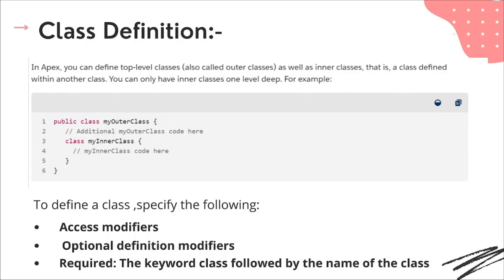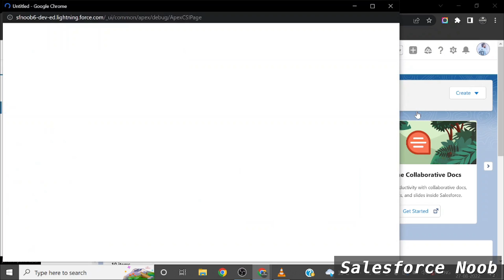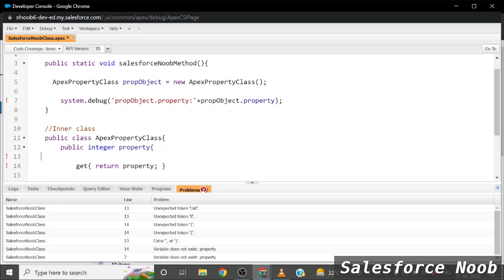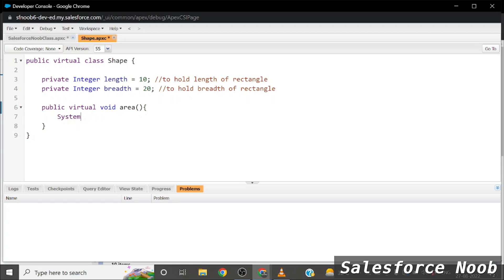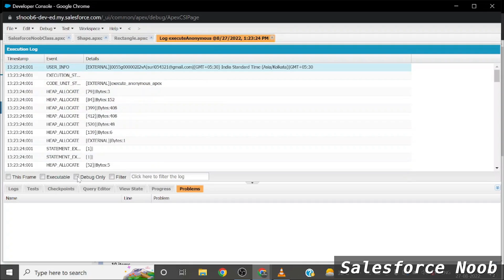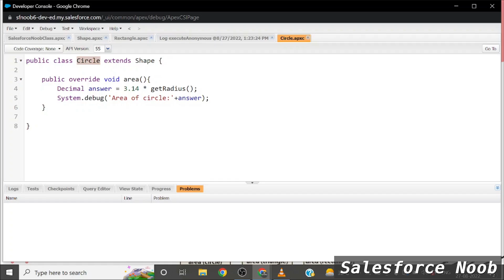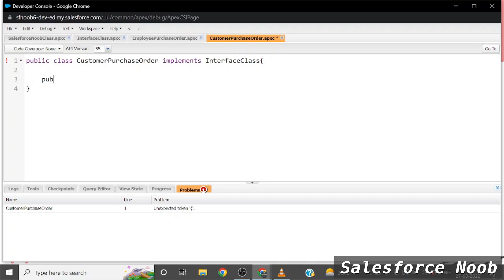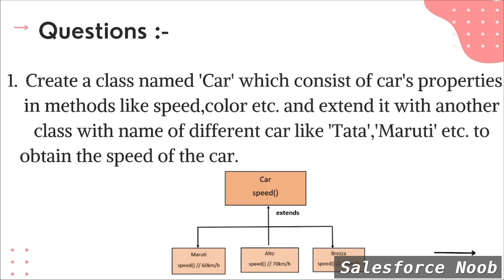6: Class & Apex Properties (Hindi) || Salesforce Apex Tutorials || Interfaces In Apex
What we'll learn in this video :
1. How to create apex class.
2. What is apex properties and how to implement it.
3. Getter & Setter in Apex Salesforce.
4. Extending classes in Apex (Polymorphism in Apex).
5. Interface in Apex.

Salesforce Apex development course for beginners( freshers).

IGNORE

Timestamps:-

00:00 - Introduction
01:18 - Access Modifiers In Apex
03:10 - Apex Properties
05:59 - Apex Properties Implementation
13:55 - Polymorphism in Apex (Extending a class)
14:39 - Extending a class implementation
31:04 - Interface in Apex
40:51 - Practice Question